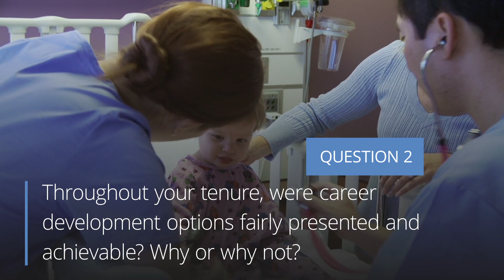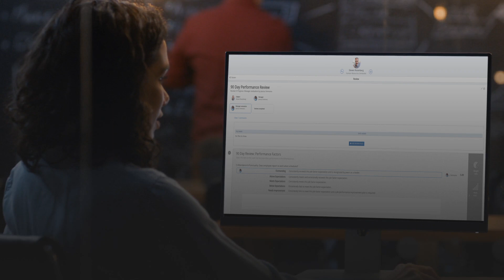Toolkit Video 8: Offboarding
The Bureau of Labor Statistics reported a monthly quit rate of about 2% making the insights and data analysis of exiting employees extremely valuable. When an employee departs your company, you probably have at least a vague idea of the reason, whether it was mandated by leaders, voluntary or retirement; but without exit interviews, you’re left with nothing to put back into your talent management strategy, and a huge bill. The average cost of an exiting employee ranges from tens of thousands of dollars, to 1.5-2.0x the employee’s annual salary

You have heaps of performance and goals data on this individual exiting employee, you have all the feedback they’d given the company… so where did you go wrong? Exit interviews help fill all these mystery gaps so you can fill in your talent management process as needed.

Watch our last video of Talent Management to wrap up your strategy and see where you’ll take your process next.

Need more tips on the talent lifecycle and all things HR? Follow along on our blog for weekly updates on best practices and latest trends and industry must-knows